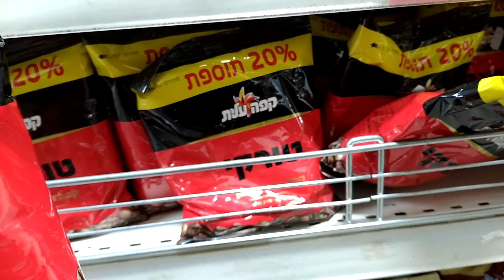Посещение магазина во время карантина в Израиле (город Кармиэль)